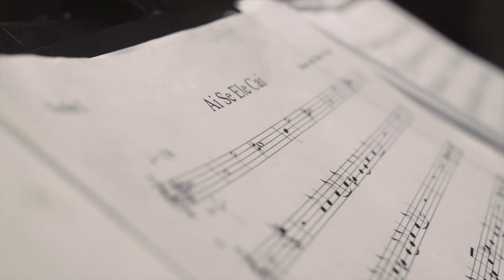CORVOS CARTAXO 2021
Cartaxo foi uma noite maravilhosa!
Foi muito bom sentir o vosso apoio no nosso regresso ao palco! Estamos cheios de entusiasmo para dar continuidade e voar!
Muito obrigado 🙏 e até já

Vídeo:
Marcos

Corvos:
Tiago Flores - Violino
Bruno Silva- Violino
Luís Santos - Viola
Valter Freitas - cello
Pedro Silva - bateria
Nuno Correia - baixo